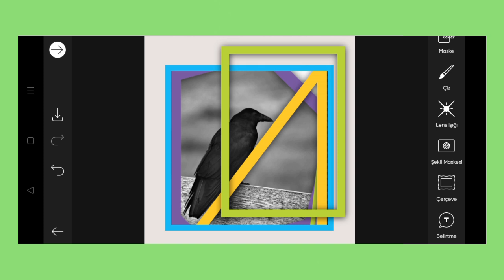Trending HDR video | A Screen Of Pure Pink sdc editing cc | Background | Bp Backdrop A380F K #100